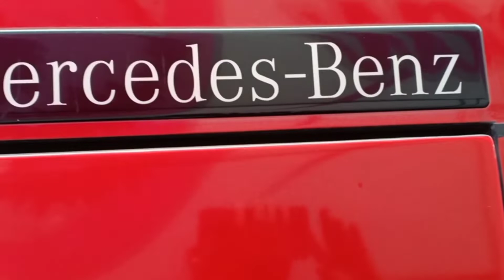HUNTING BUS DI DUA TITIK PO METRO PERMAI DAN DI SAMPING BURGER KING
remajajaya HUNTING BUS DI DUA TITIK PO METRO PERMAI DAN DI SAMPING BURGER KING